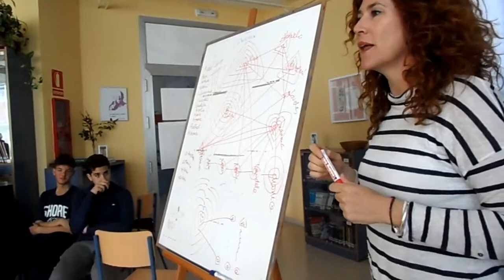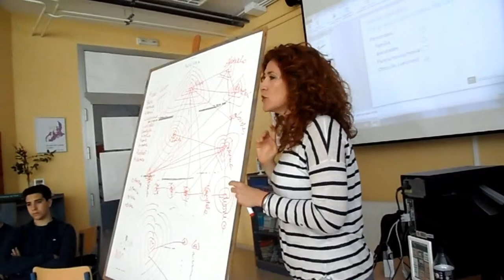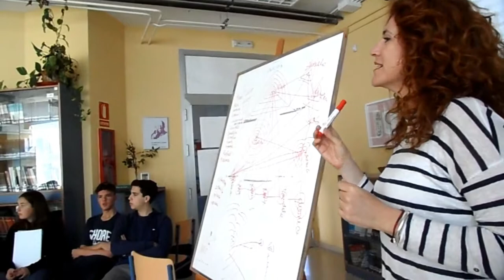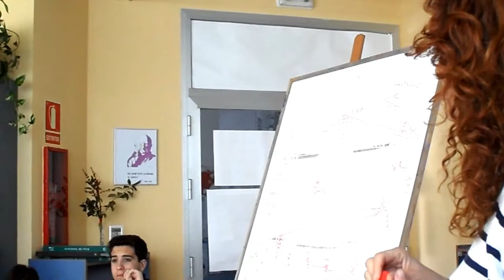FORMA JOVEN . TRABAJANDO LAS RELACIONES PERSONALES.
El alumnado de distintos curso realiza un taller sobre las relaciones personales.